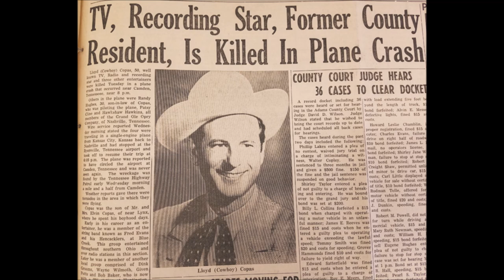Cowboy Copas - Oceans Of Love [1949].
prob. E.T.Herzog Studio, 811 Race St., Cincinnati, OH –
Cowboy Copas [rh gt/vcl solo], Hank Garland [gt/leader],
Autry Inman [bass], Red Herron [fiddle].